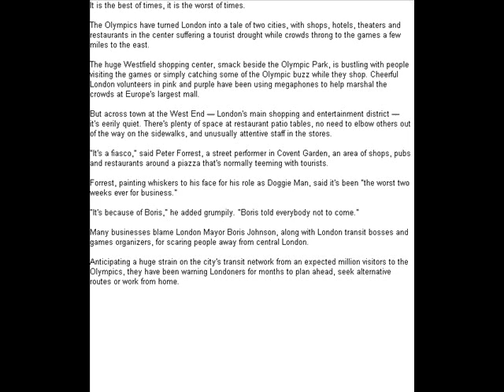Ghost Town: London Businesses Bemoan Olympic Slump